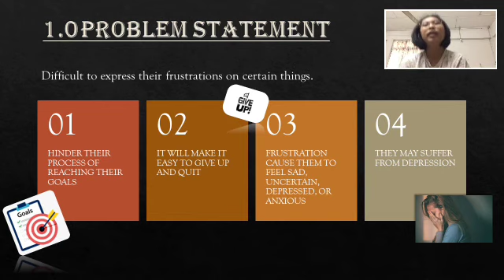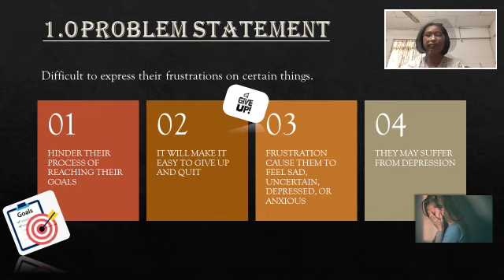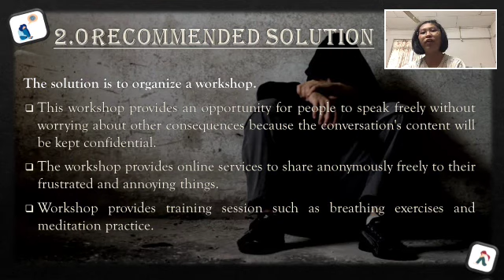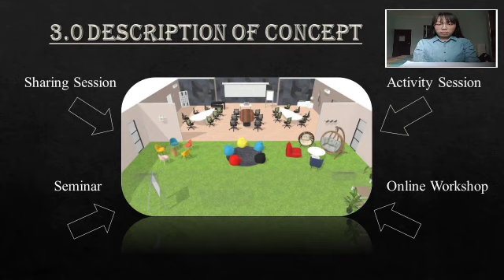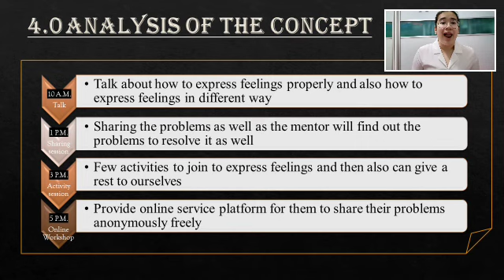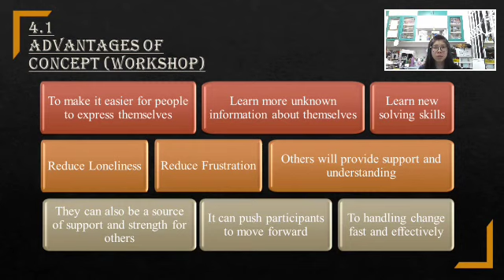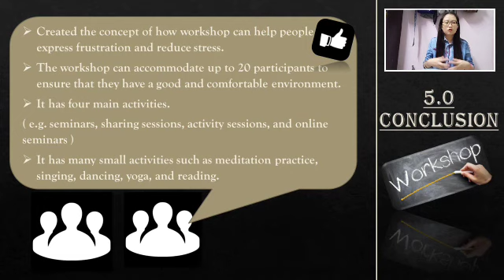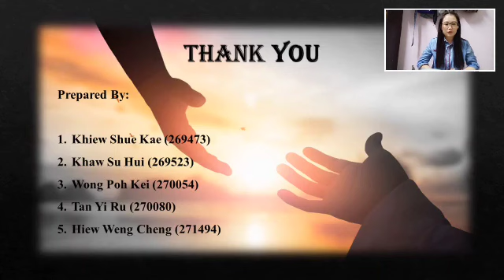Did the feeling of frustrations seriously affect your life? Here is a good way to help you.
Group Project Presentation EP III  (Group AF)
Lecturer: Madam Nur Fatirah Bt Mohd Dzahir
Group Laptop
1. Khiew Shue Kae 269473
2. Khaw Su Hui 269523
3. Wong Poh Kei 270054
4. Tan Yi Ru 270080
5. Hiew Weng Cheng 271494